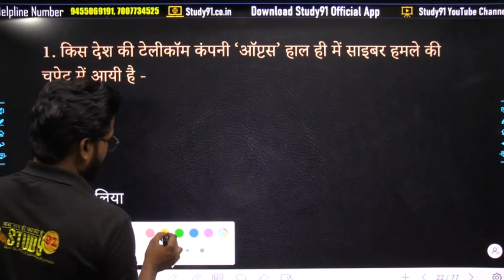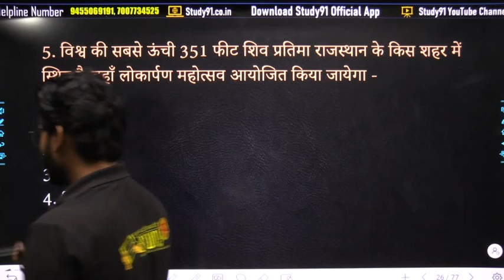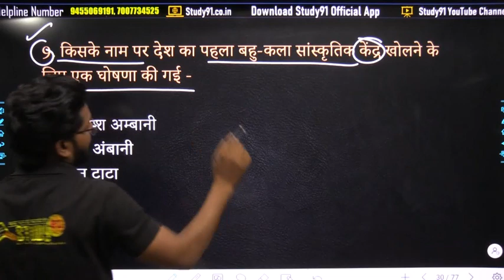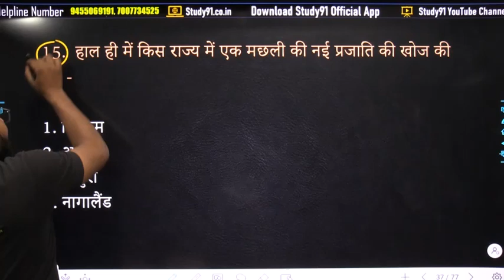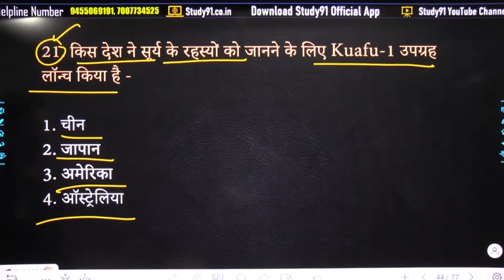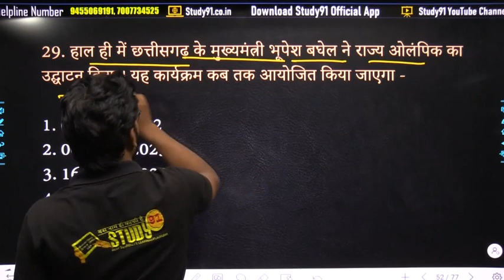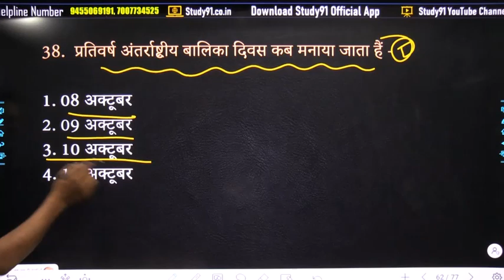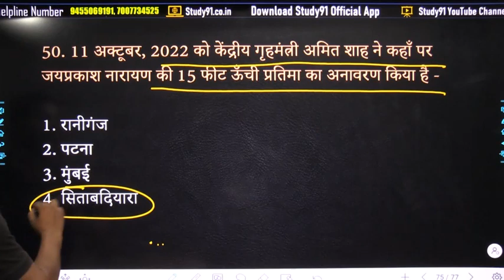10 Oct to 16 Oct 2022 | Weekly Current Affairs in Hindi | by Rahul Sir |Best Current Affairs Study91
🔴10 Oct to 16 Oct 2022 Weekly Current Affairs  का टेस्ट तुरंत दीजिये -

🔴10 Oct to 16 Oct 2022 Weekly Current Affairs का PDF तुरंत Download करें -

🔴10 Oct to 16 Oct 2022  Weekly Current Affairs  के प्रश्नों की प्रैक्टिस तुरंत करें -

🛑Apni Hindi Individual Book💯 ✅ Only 299
 📕 Top Selling Book Buy ⛔ अभी Order करें –

✅VDO RE-Exam Practice
✅Top 2000+ Question for VDO Exam
✅Test & Video

🎯 Combo Offer PET Book 🚀
एक बार पढ़ लो !! पूरा Syllabus डिटेल में

✅ Study91 के कोर्स से जुड़ने के लिए लिंक पर क्लिक कीजिए

✅ Study91 की किताब प्राप्त करने के लिए  नीचे दिए गये लिंक पर क्लिक करें

✅नितिन सर की हस्तलिखित नोट्स प्राप्त करने के लिए नीचे दिए गये लिंक पर क्लिक करें

🎯Topic Wise Current Affairs का PDF तुरंत Download करें -

🎯उ. प्र. पुलिस कांस्टेबल वर्दी का जुनून पाने के लिये बैच Join करें

📛 हिंदी की संपूर्ण क्लास देखने के लिए क्लिक करें 🏃🏃

DCA_Study91# DailyCurrentAffairs_Study91#Best_Current_Affairs